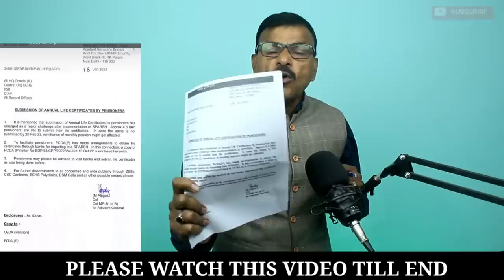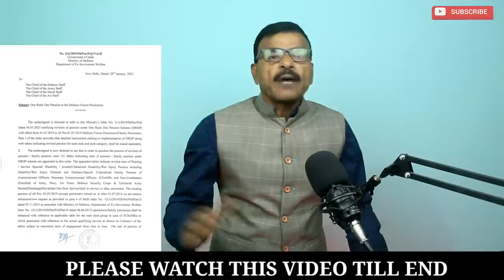JCOs/जवानों के लिए MoD की चेतावनी भरा Letter, 20 फरवरी तक कर ले काम, Arrear होगा जल्द Credit!!